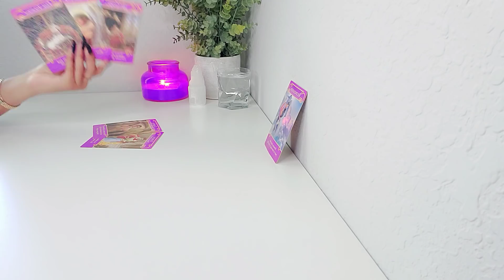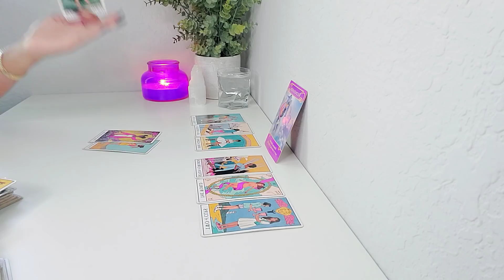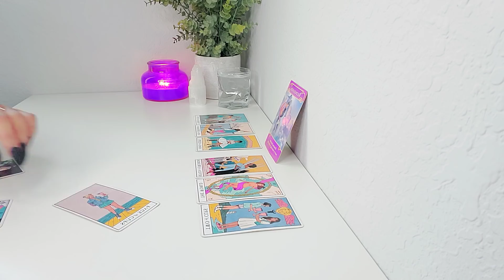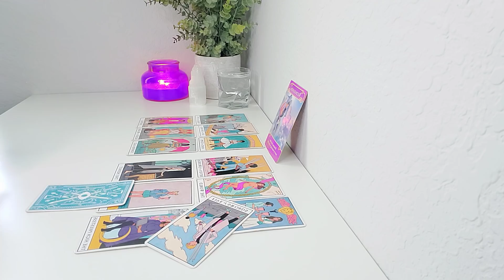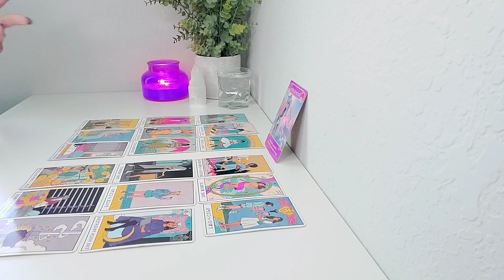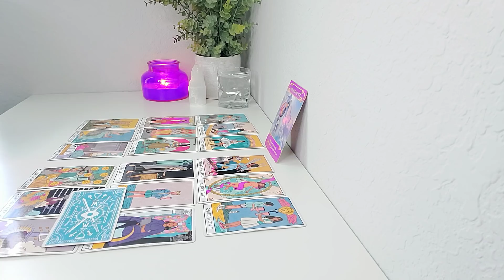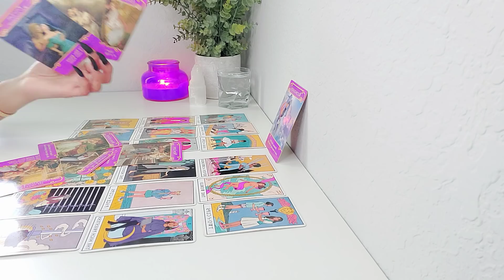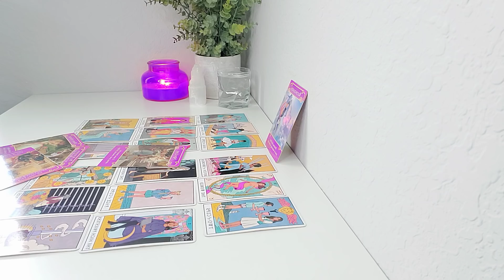Sagittarius, You've Got Questions, They've Got Answers.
Follow me ⬇️

📷Instagram MilagrosTarot

👻Snapchat mariamilaqros

- Tarot Decks♠️

(On Amazon)

MilagrosTarot LLC